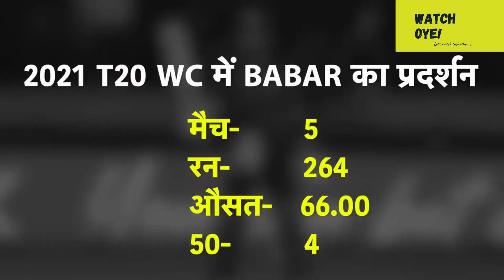Indian Media Praising Pakistani Cricket team| ICC T20 World Cup Semi Final| Pakistan Vs Australia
Indian media praising Pakistani cricket team for their outstanding performance in ICC T20 World cup 2021

Pakistan takes on Australia in ICC T20 world cup second semifinal